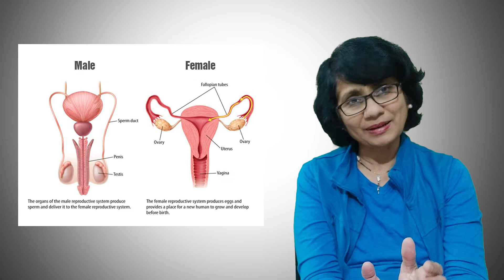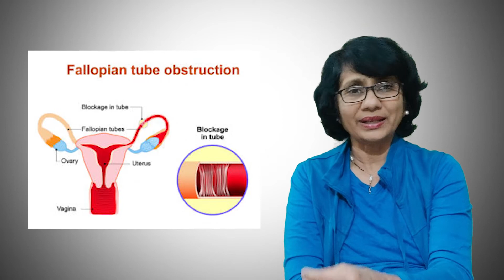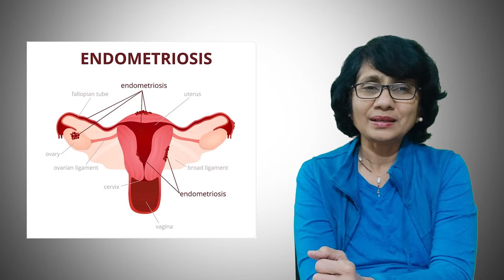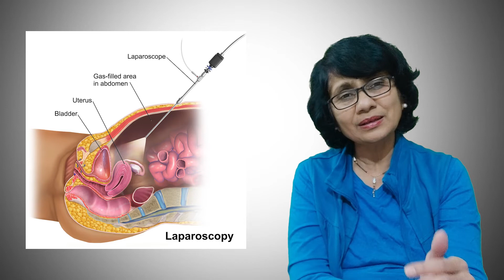Chapter 3 - वंध्यत्व का उपचार कैसे करे?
आज हम जानेंगे वंध्यत्व याने बांजपन इसके उपचार की शुरुवात कब और कहॉं से करे और कैसे करें| पती-पत्नी दोनोंने मिलकर डॉक्टर की सलाह लेनी चाहिए| क्यूँकी दोनो भी इसमें भागीदार है| दोनों की जाँच करना जरुरी है| तो इस वीडिओ के माध्यम से वंध्यत्व के उपचार कौनसे है| यह जानने के लिए वीडिओ पुरा देखीए और अपने प्रियजनों के साथ शेअर किजिए|

आज आपण वंध्यत्व म्हणजेच वांझपणावर उपचाराची सुरुवात कशी व कुठुन करावी आणि ते कसे करावे हे जाणून घेणार आहोत. पती-पत्नी दोघांनी मिळून डॉक्टरांचा सल्ला घ्यावा. कारण दोघेही यात समान हिस्सेदार असतात. दोघांची वैद्यकीय तपासणी होणे आवश्यक आहे. तर वंध्यत्वावर काय उपाय आहेत हे आपण व्हिडिओच्या माध्यमातून जाणून घेऊया. पूर्ण व्हिडिओ पहा आणि आपल्या प्रियजनांसोबत शेअर करा.

Today we are going to learn how and where to start treatment for infertility. Husband and wife should consult a doctor together. Because both have equal share in it. Both need a medical examination. So let's find out what are the remedies for infertility through video.
Dr Sushma Deshmukh
Consultant Gynaecologist, Hysteroscopist and Infertility Specialist

Dr. Sushma Deshmukh is the medical director of Central India Test tube baby Centre and head of Ob-Gy Getwell Hospital and Deshmukh Hospital. She is a prolific writer and has written more than 20 academics, non-academic as well as public awareness books. She works incessantly for public awareness applying different concepts in the form of dramas, songs, camps. She is a regular invited national and international faculty.

Deshmukh Hospital And Central India Test Tube Baby Center
60, Surendra Nagar, R.P.T.S. Road, Nagpur 440015
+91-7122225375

Getwell Hospital and Research Institute
A Unit Of Getwell Health And Research Pvt. Ltd.
20/1, Dr. Khare Marg, Dhantoli, Nagpur 440012
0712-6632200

Academic Books -Published by JayPee Brothers Delhi
       1- Infertility Management Made Easy in 2007
       2- Miniatlas in Infertility in 2008
       3- Tubal Function Tests 2010
       4- Fine Art of Hysteroscopy in 2014
       5-Mastering Techniques in Hysteroscopy in 2016
       6- Key Notes in Hysteroscopy

Public Awareness Books in Regional Language
       Stree-Vandhyatwa,
       Paungadavastha ,
       Matrutwa,
       Praudhavastha,
       40 Woman,
       Going Through IVF,
       Sonography,
       Sakhi Arogya Sanvad -(10 dramas on all phases of woman).

Story books,
     Hats off to you,
     Dost tuze salam,
     Amrutdhara.
male infertility
infertility meaning
infertility treatment
female infertility
infertility causes
fertility
what is infertility
ivf
infertility meaning in hindi
infertility specialist
causes of infertility
infertility symptoms
infertility ppt
primary infertility
male infertility treatment
laparoscopy
infertility definition
infertility slideshare
secondary infertility
define infertility
iui
laparoscopy for infertility
types of infertility
pcod
infertility meaning in marathi
the technique advised by a doctor to overcome the problem of infertility
does female masturabation cause infertility
does meftal spas cause infertility
art full form in medical
primary infertility icd 10
define infertility
fertility meaning in hindi
infertility meaning in kannada
infertility meaning in bengali